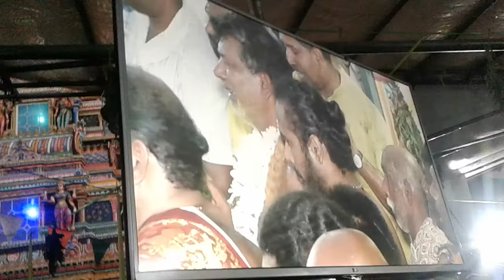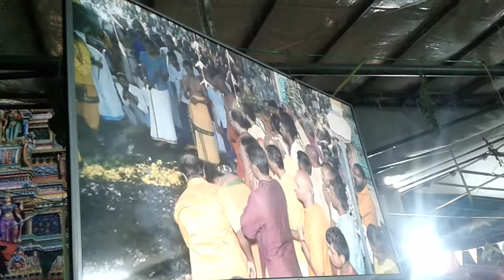KCD theemeedee 2018(3)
KCD